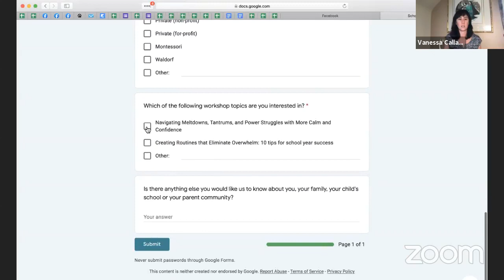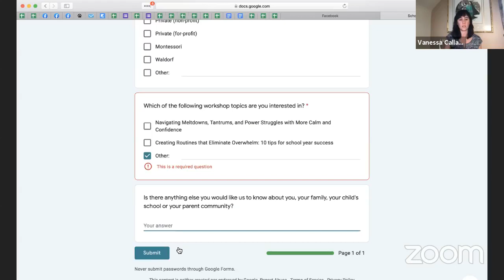Motivation Hacks for Kids - Part 3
Wouldn't it be nice to not only activate good behavior in your child, but to help them build integral skills to a connected life?

This is part 3 of my Motivation Hacks series where I will share more key strategies to winning cooperation and enjoying more connecting time with your child.

* Create more connection with your child, even while doing chores.
Model a behavior that encourages them to join in and strengthens your relationship.
* Help your child shift from clingy and whiny to secure and independent.
* You CAN motivate your child and win their cooperation without anger, frustration, or feeling defeated. Come join a supportive community of parents and learn how.

Here's a link to the Parent Discovery Quiz, so you can get clarity on what to focus on next that would make the biggest difference, and can apply for a complimentary 20-minute discovery session with me!

What I know to be true is that it makes such a difference to have a community of other parents to learn and grow with and a supportive mentor as you navigate the ups and downs of raising children.

Get your FREE GUIDE, ""Finding Calm in the Chaos: 6 quick and easy strategies for parents to keep their cool in the middle of meltdowns"", so you can find your personal strategy to stay calm and cool, even in the toughest parenting moments

Vanessa Callaghan, MEd. helps parents of young children build lifelong relationships with their children based on love, respect, and appreciation.